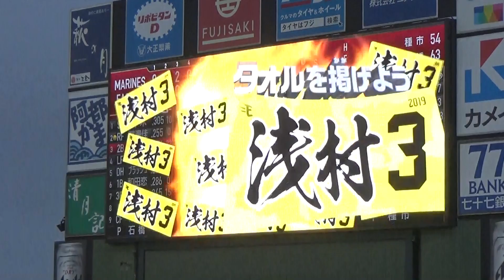東北楽天ゴールデンイーグルス #3 浅村栄斗選手登場曲「In the Stars」ONE OK ROCK feat. Kiiara (2019.8.4)